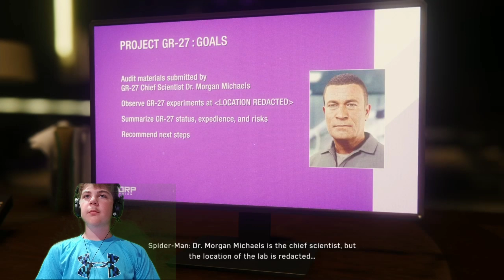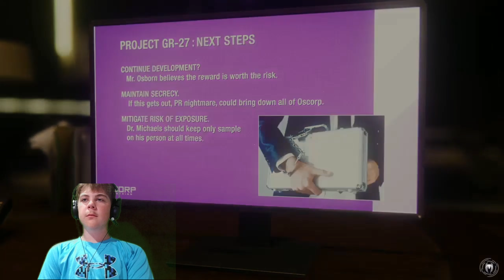Spiderman Part 12